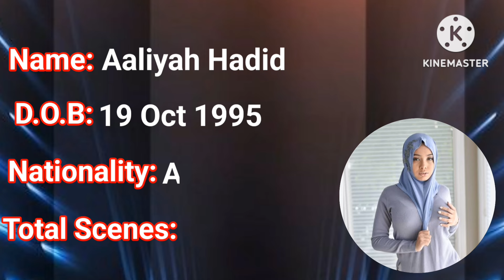Top 10 Prnstars Who Wearing Hijab